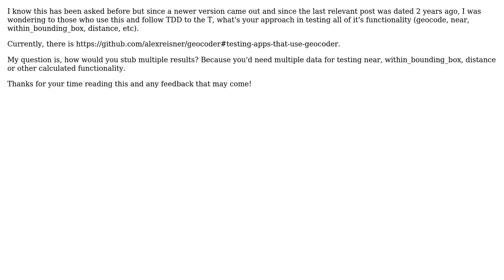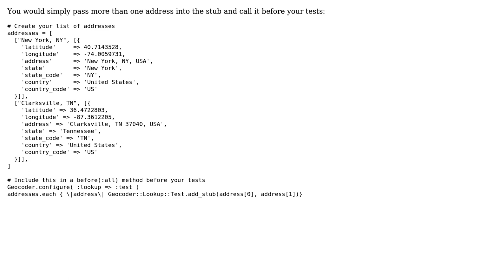Best approach in testing geocoder gem with RSpec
With thanks & praise to God, and with thanks to the many people who have made this project possible! | Content (except music & images) licensed under CC BY-SA | Music | Images & others | With thanks to user Wes Foster user svajone and the Stack Exchange Network Trademarks are property of their respective owners. You are responsible for your own actions.